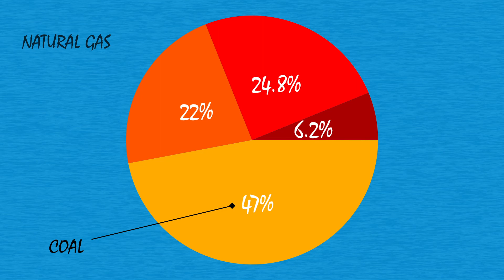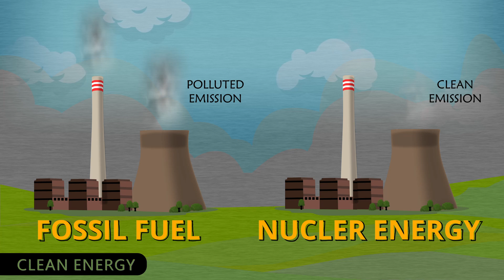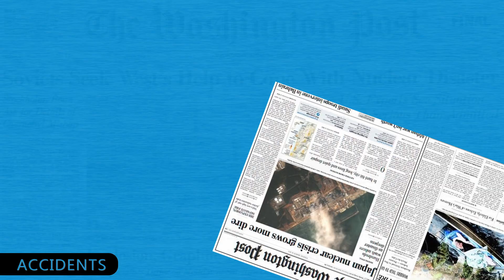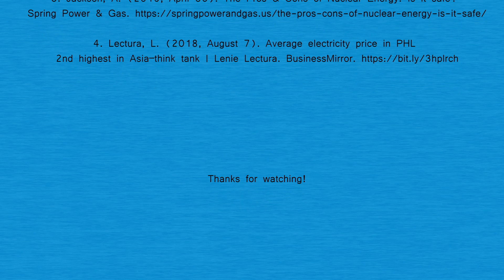Nuclear Energy for the PHILIPPINES | IS IT WORTH IT?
The Philippines with its struggle to be energy self-sufficient is currently faced with formidable challenges.

As one of the country's energy sources is depleting, the Philippines is looking at utilizing a combination of fossil fuels and renewable energy as solutions.

So, is Nuclear Energy for the Philippines worth it? watch the video to know more.